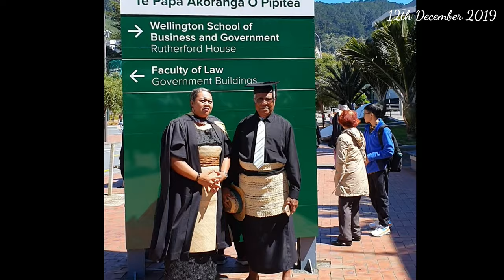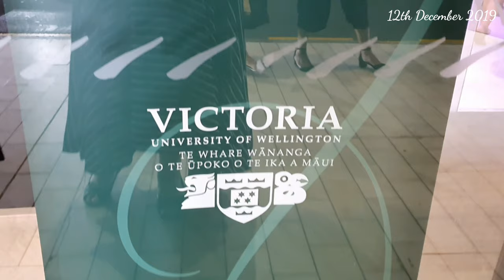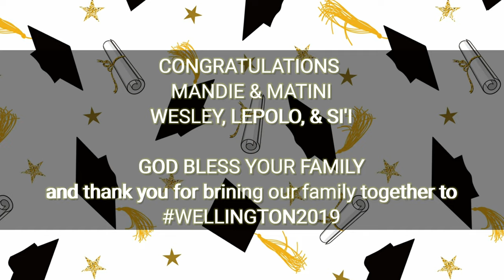Mandie Finau's Graduation from Victoria University of Wellington 12Dec2019